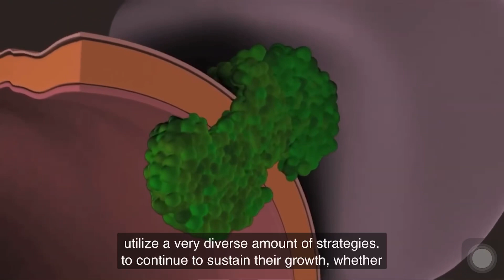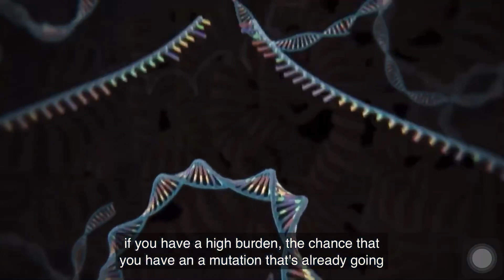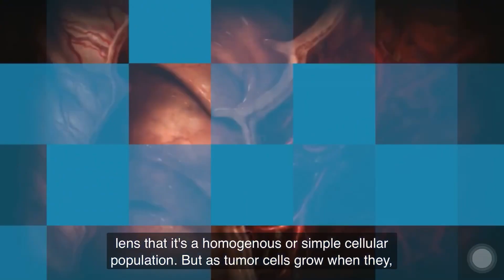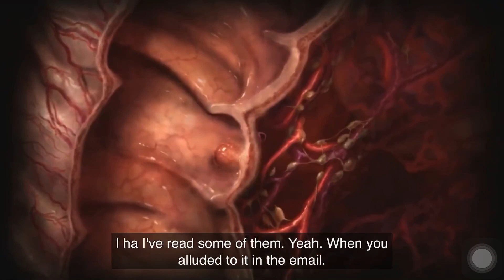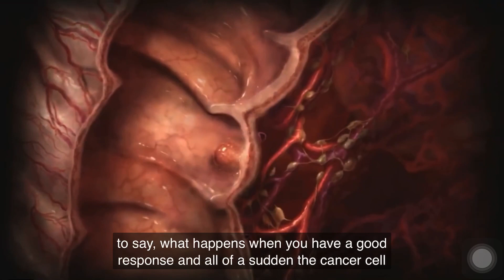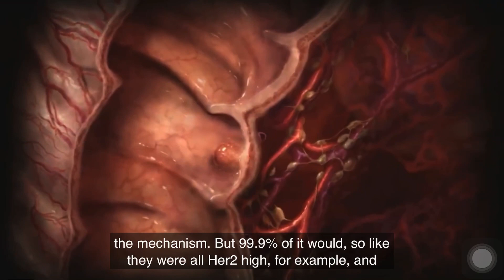August 27, 2023